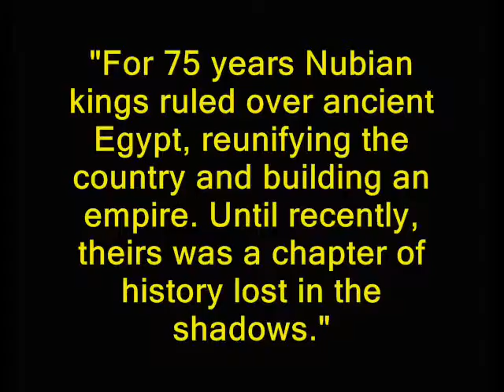EXPOSING the LIES Part I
Exposing the tough lie.